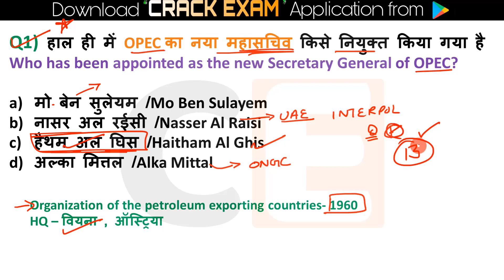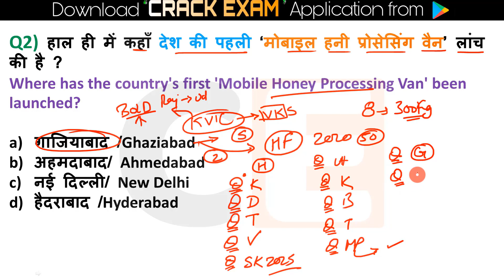भारत का पहला मोबाइल हनी प्रोसेसिंग वेन कहाँ लांच किया Most important Current affairs topic Questions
भारत का पहला मोबाइल हनी प्रोसेसिंग वेन कहाँ लांच किया Most important Current affairs topic Questions Next exam | Crazy gk tricks | online study point | ravi study iq | study iq | current affairs 2022/ 2021

📢 For Quiz : 👇
Topic Wise Current Affairs : 👇
       👇 :Jan to June 2021:👇

💎💎💎💎💎💎💎💎💎💎💎💎💎💎💎💎💎💎💎Next Exam 8 Jan 2022 Current Affairs , current affairs today in hindi Next exam current affairs